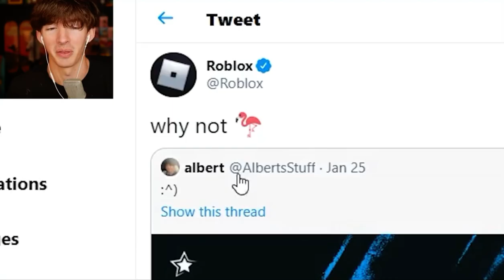Flamingo Reacts To KreekCraft Kissing Him